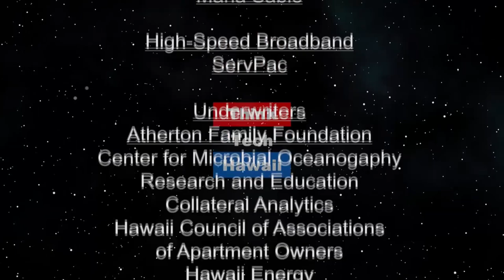Hawaii Energy incentivizes EVs and Charging Stataions (Energy 808: The Cutting Edge)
We need more of them to reach our goals.  Brian Kealoha of Hawaii Energy will discuss their efforts to incentivize Electric Vehicles and Charging Stations in Hawaii, which are very important to reach our clean energy goals. The host for this episode is Jay Fidell.  The guest for this episode is Brian Kealoha.